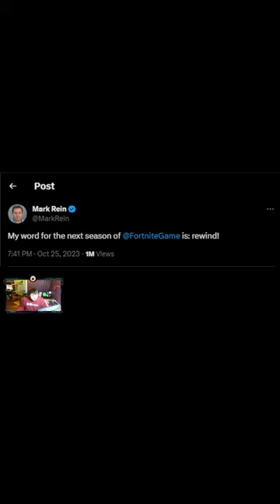the season 5 fortnite word is?